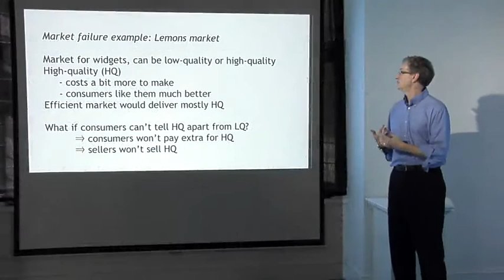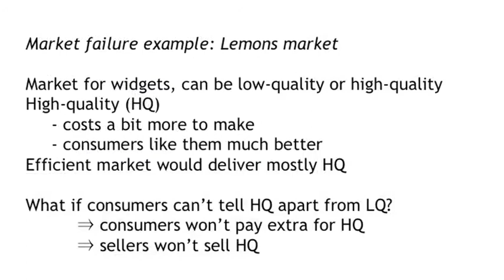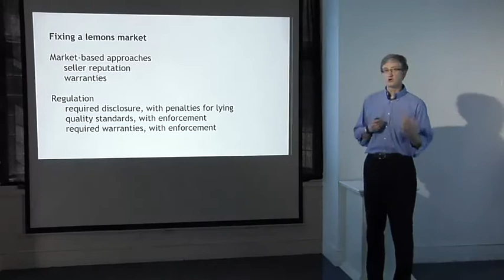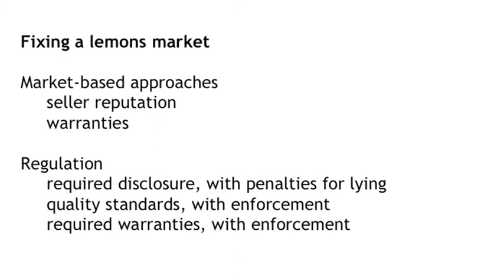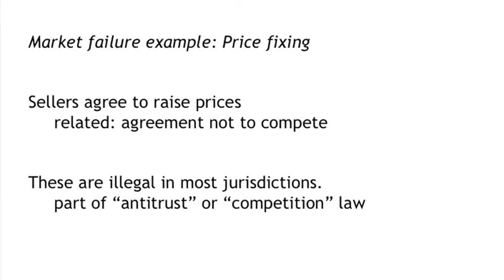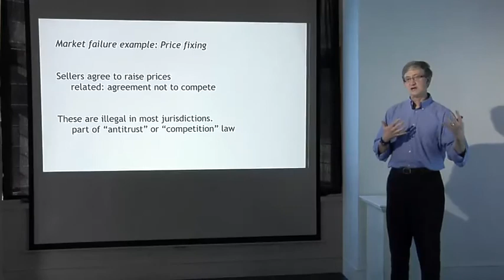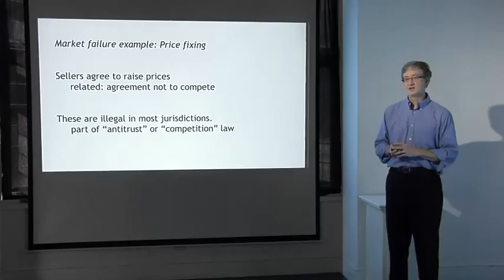Lecture 7.7 - Regulation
Bitcoin and Cryptocurrency Technologies Online Course